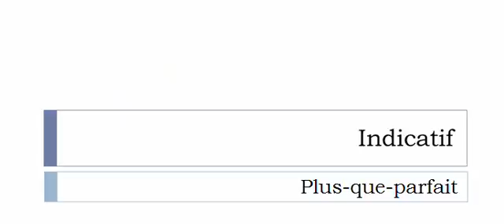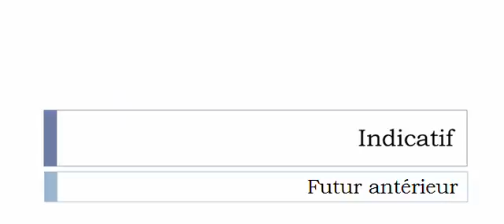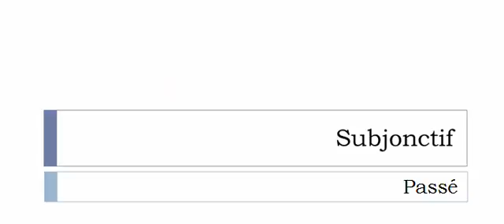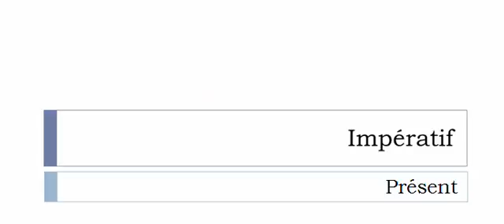Conjugate French verb # Redéfinir = redefining